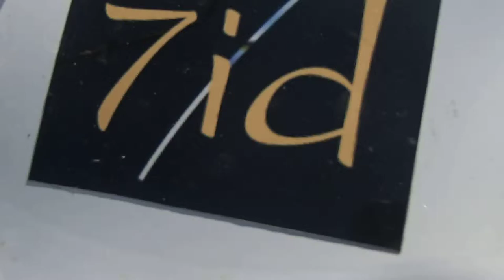INJECTION FLUORESCEINE PISCINE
EXPERT EN DETECTION DE FUITES NON DESTRUCTIVE DANS LA Gironde 33 . Référence depuis 10 années,l'entreprise Tel : 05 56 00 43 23 est reconnu dans la recherche de fuites d'eau sans casse a Bordeaux .7id Aquitaine A‎gence nationale .Notre intervention est prise en charge par votre assurance, et nos tarifs compétitifs sont connus par celle-ci.